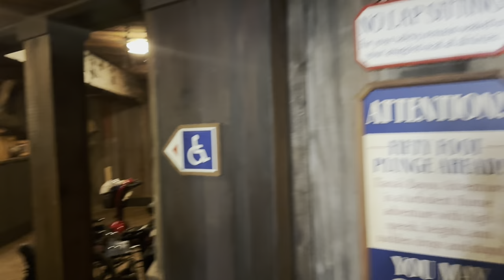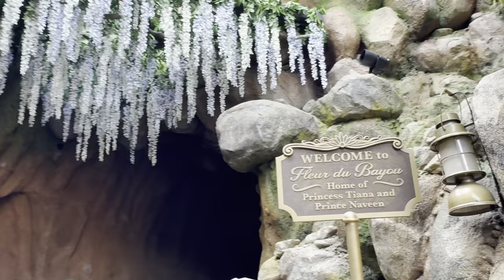Disneyland Tiana’s Bayou Adventure FULL RIDE 4K - Magic Key Preview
As a special thank you for being a Magic Key holder, we got the chance to experience Tiana’s Bayou Adventure before the attraction opens to the general public on November 15, 2024!

Get ready to join Princess Tiana and her gator pal Louis for a thrilling journey and grand celebration in the bayou.

0:00 Intro
0:21 Queue Highlights
1:12 Full Ride
6:23 Big Drop
8:11 Fluer Du Bayou
9:55 Ride Review
10:56 Outro